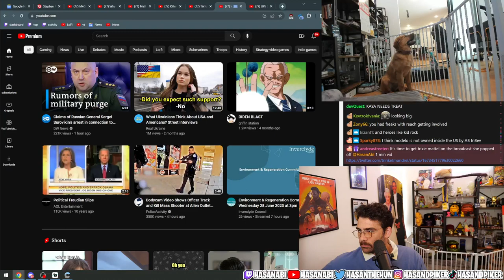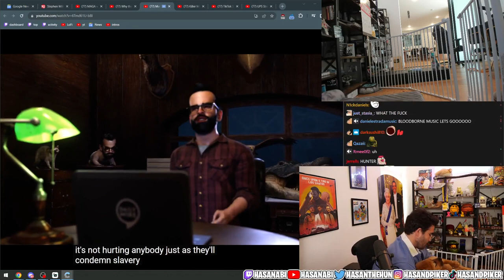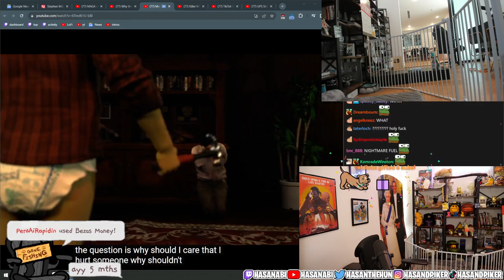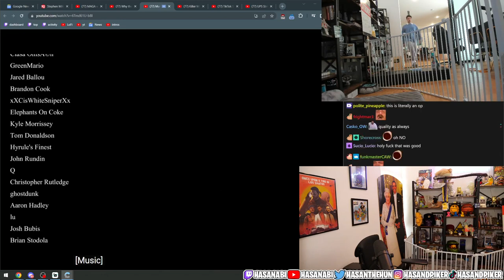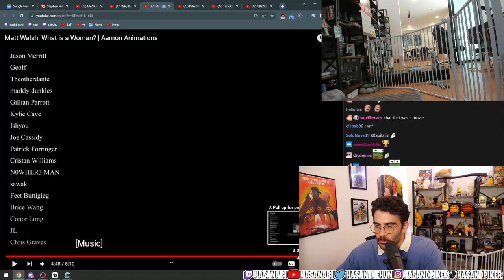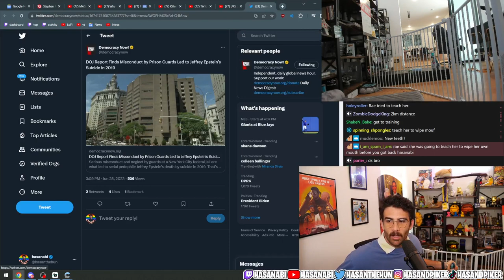Hasanabi Reacts to Matt Walsh - What is a Woman? | Aamon Animations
This is a Hasanabi Fan Channel